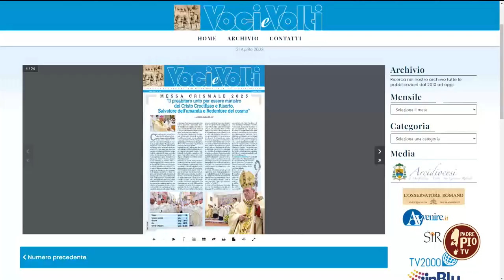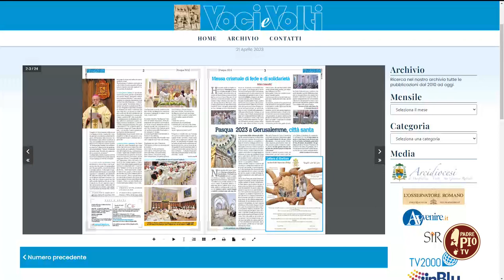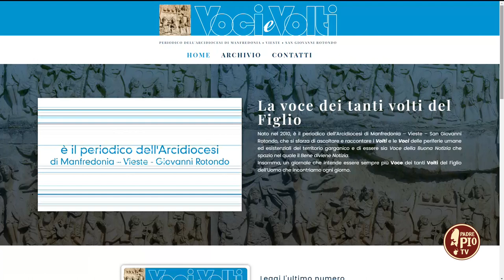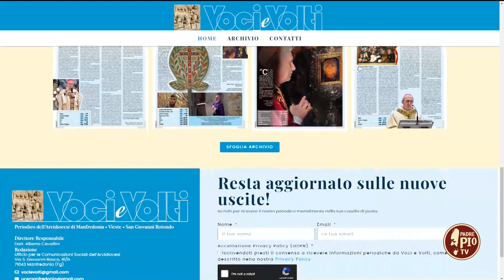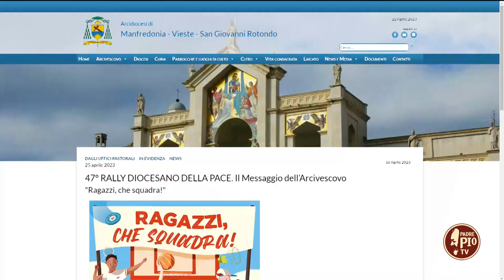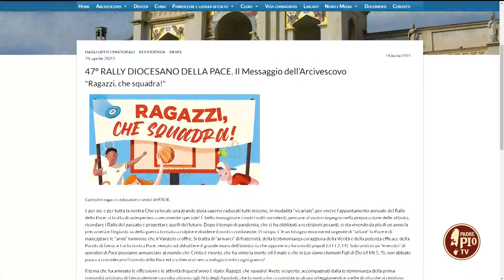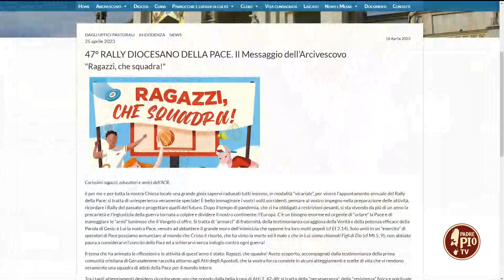La perseveranza ed il 47° Rally della Pace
In occasione dell'uscita del nuovo numero di "Voci e Volti", periodico dell'Arcidiocesi di Manfredonia-Vieste-San Giovanni Rotondo, spazio al tema della perseveranza nel messaggio dell'Arcivescovo Moscone per il 47° Rally della Pace dell'Azione Cattolica Ragazzi. A parlarne ai microfoni di Padre Pio TV: ALBERTO CAVALLINI, Direttore Ufficio Diocesano per le comunicazioni sociali